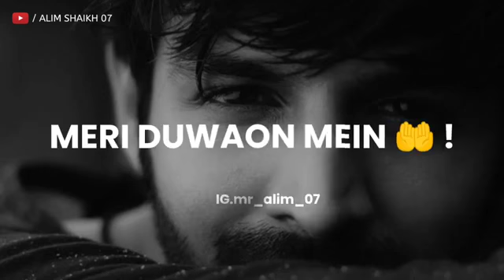poetry Wo samil tha meri Duwaon mein mursad ।। very sad status।। Whatsapp sad status।। 💔🥀 Broken💔💔